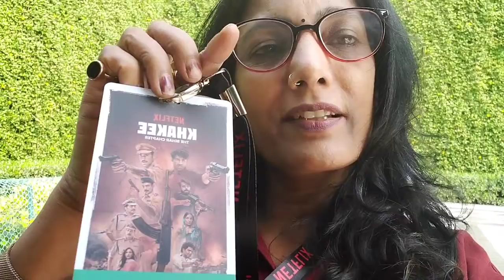Bihar ke supar star Ravikishan ka interview liya aur Denmark Embassy ka bhi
Aaj to Bihar ke supar star ka interview liya aur Denmark Embassy ka bhi